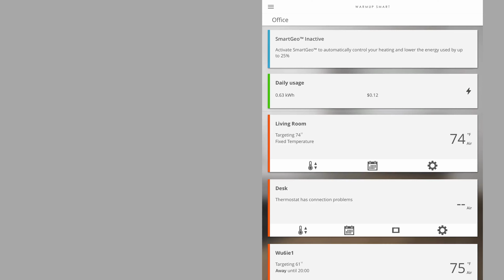MyHeating App: Changing your Password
Learn how to change your password on the MyHeating app in just a few easy steps! to receive an instant quote.

0:00-0:05 Introduction
0:06-0:39 Changing your Password
0:40-0:45 Subscribe